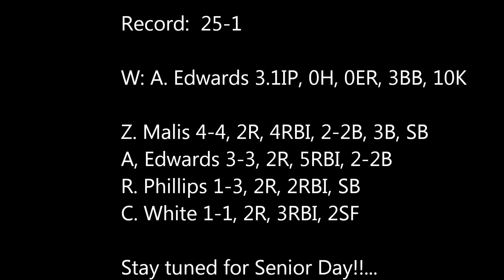Game 27 vs Arizona Lutheran Academy